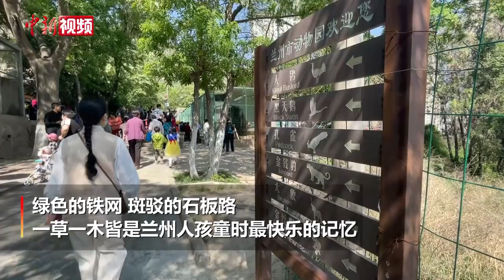市民排队打卡告别童年记忆 兰州动物园将搬迁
有着64年历史的兰州市动物园，是几代兰州人童年记忆里不可或缺的一部分。近日，随着闭园搬迁在即，市民们纷纷前往这个曾经承载了兰州人情感和童年记忆的地方“打卡”告别。